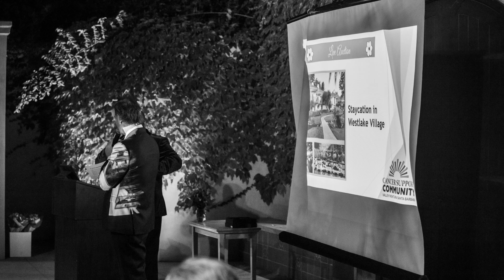2022 Celebration of Hope - Garden Party!